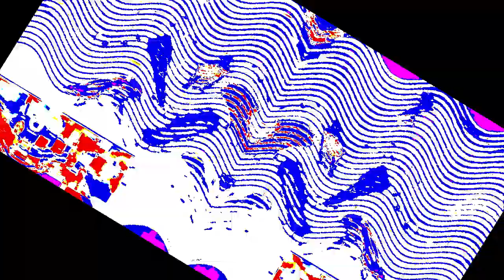Veg Replace Tennis BFDI Ballers Rounds